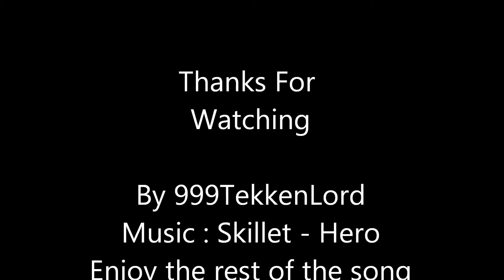A short Tribute to Transformers